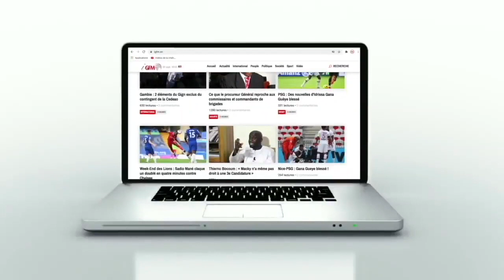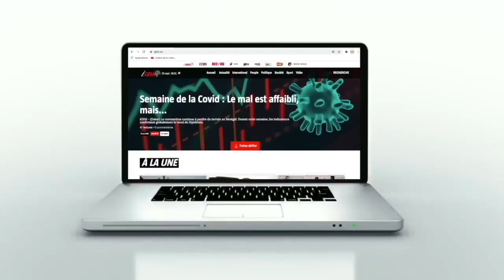Boulaye forfait pour la CAN ? La réponse de Aliou Cissé